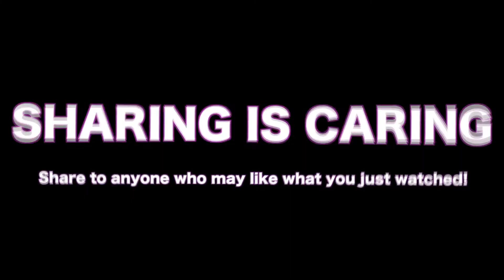PREME FT. PARTYNEXTDOOR "CANTHANG" REACTION